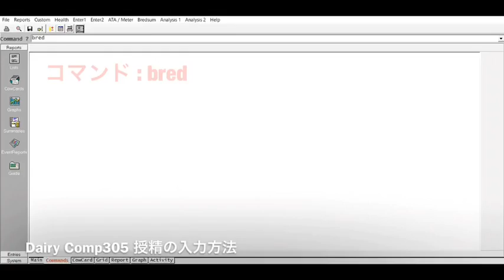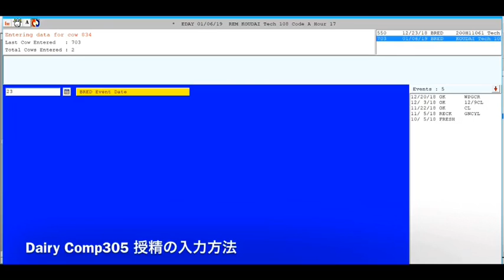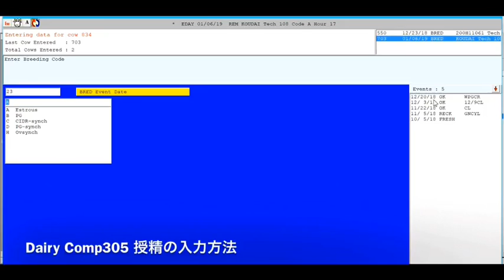Dairy Comp305 授精の入力方法